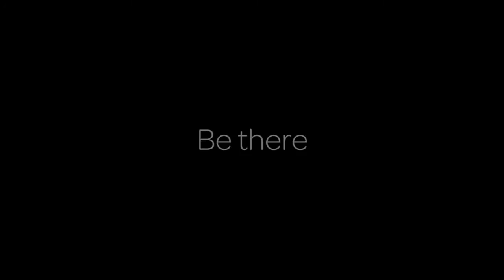Interview with Alex Machacek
In conversation with Austrian jazz fusion guitarist Alex Machacek, where he talks about his influences, his collaborations and his upcoming India tour.